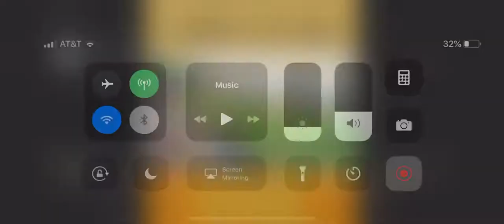nahulog sa kanal😂😂😂